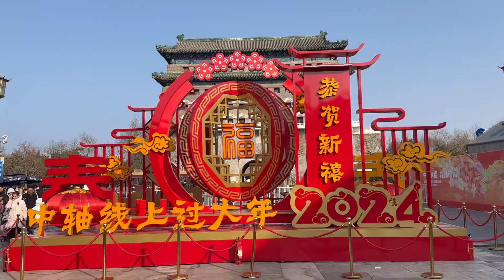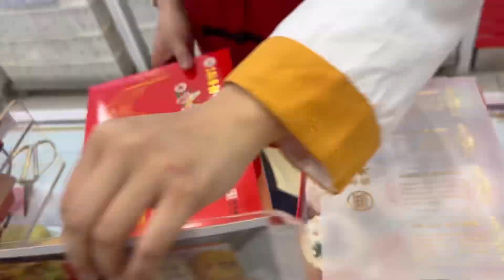Happy Chinese New Year Come and shopping with me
On the eve of Chinese New Year, I went to the famous Qianmen Street in Beijing to shop for New Year's goods, come and join me!